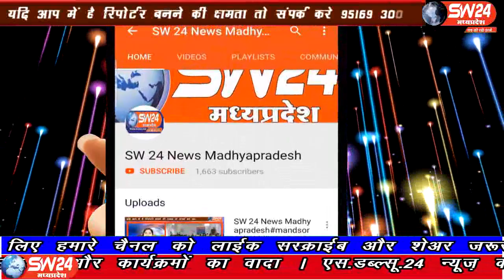sw24news khargone, 19.08.2019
खरगोन जिला मुख्यालय पर जनसाहस के बैनर तले किषोरी बालिका के अंतर्गत तीन दिवसीय सामाजिक वकील कार्यषाला का आयोजन शहर की निजी होटल में किया गयाsw24news